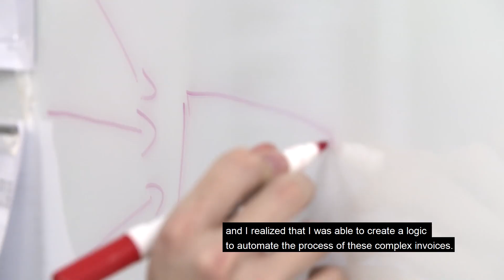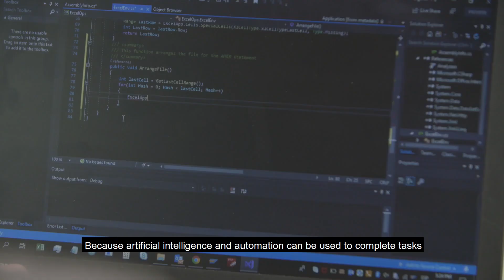Posting Automation for ERP Systems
Reduce processing times for complex cross-company invoices from three days to 20 minutes? It’s possible with a new tool that was developed by Nicolas Neumann, finalist in the Hasso Plattner Founders’ Award competition and part of SAP’s “Autism at Work” program.

Until now, the creation of complex cross-company invoices could take several days. The payables had to be processed manually and up to 20,000 line items taken into account. Nicolas, an accounts payable analyst at SAP, felt overwhelmed by the “tons” of material he had to process manually. At the same time, he identified a method that could automate the posting of complex cross-company invoices and began working on a solution. The tool simplifies accounting processes by structuring invoices automatically and transferring them directly to the ERP system.

"Hasso Plattner Founders’ Award Finalist: Posting Automation Dramatically Improves Enterprise Processes
Until now, the creation of complex cross-company invoices could take several days. Payables had to be processed manually and up to 20,000 line items needed to be taken into account.

Nicolas Neumann, an accounts payable analyst at SAP, felt overwhelmed by the amount of material he had to process manually. At the same time, he identified a logical method that could automate the posting of complex cross-company invoices and began working on a solution. The tool simplifies accounting processes by structuring invoices automatically and transferring them directly to the enterprise resource planning (ERP) — cutting processing times from two or three days to just 20 minutes.

Posting Automation Tool for Intelligent Enterprises
For SAP, posting automation provides a way to structure financial accounting more efficiently with the given resources. In addition to reducing processing times, the solution delivers other benefits, such as mapping data accuracy in real time. It helps reduce processing errors resulting from manual input. The tool can easily be implemented in SAP’s financial accounting departments worldwide as well: It doesn’t require any major investments, only a few hours of employee training.

Digital Innovation for the Experience Economy
Posting automation offers companies major potential for capturing added value quickly for themselves and their customers. It lets them work smarter, more efficiently, and with more agility. By promoting and improving the employee experience, the project also underscores SAP’s strategy for the experience economy and helps companies improve their bottom line. Intelligent technologies boost productivity and enable the workforce to better serve the needs of their customers.

Autism at Work Program Changed His Life
Neumann was born and raised in Buenos Aires. Even as a child, he always felt like he was different. So different, in fact, that as a teenager he increasingly experienced interpersonal conflicts that he did not understand or even perceive as such. Classes were easy for him but, as can be the case among people with autism, he found the noisy, fast-moving school environment challenging. “It was very hard for me back then,” remembers the 21-year-old. In contrast, his colleagues today describe him as an extremely friendly, helpful young man with incredible abilities.

Neumann joined SAP in 2016 through the Autism at Work program. He has the ability to teach himself complex materials in a very short time. He taught himself to program, for example, and started working on a solution for payment automation — In his spare time, at night. When his team and mentors noticed he seemed sleepy at work, they asked him about the reasons why. Neumann worked up the courage to tell them about his innovative project, and they recognized the potential of his idea.

“My entire team supported me and gave me the time to develop and realize my ideas,” he says. First, they gave him one day every week when he could dedicate his efforts exclusively to implementing his ideas for payment automation. The more he developed his tool, the more time he was given. Today he invests half of his daily working time in improving the tool and working with computer scientists and machine learning experts.

Neumann has big plans for the future. He wants..."